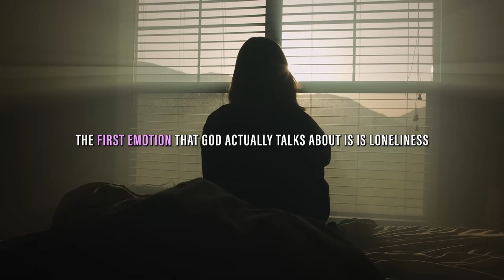The Truth About Singleness: Unanswered Prayers and Perfect Timing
In a topic very close to her heart, Rita delves into the unfiltered and painful truths that come from living in the tension of unanswered prayers in the realm of singleness. How do we deal with the disappointment of still being single, and grappling with the enigma of God's perfect timing?

If you would like to support the Worship Is My Weapon podcast 🙏🏻🕊️🤍

Chapter Markers
00:00 Loneliness and Isolation
00:58 Introduction to The Topic of Singleness
02:08 Understanding Singleness
03:00 Societal Norms & Expectations
05:00 How Rita Responds to Her Singleness
06:24 How we Journey Through Singleness
08:35 Acts of Faith in Hope
12:35 When God Doesn’t do What we Think He Should do
14:15 Hearing the Voice of God
16:20 Holy Spirit Vision in Therapy - Asking God for His “Perfect Timing”
18:44 The Reason for God’s Perfect Timing
20:00 “Perfect Timing is Laced With Peace”
22:00 Why Are There So Many Single Women?
23:00 Loneliness in The Bible And Desire For Companionship
26:50 Waiting on God’s Timing in The Season You're in
29:30 Processing Loss And Grief in Seasons of Our Lives
30:50 Zechariah and Elizabeth’s Story - Luke 1
33:00 The Humanity of Grief With Longsuffering of the Soul
34:30 God Understands The Condition of Your Spirit
36:12 We Can Choose Obedience
37:00 Remaining Steadfast
38:10 Praying For God to Raise up More Godly Men
39:30 Stop Questioning Why People Are Single
41:00 Rita’s Resolve
42:20 There’s a Better Way
44:20 Rita’s Encouragement to Singles

Music Sync ID: MB01UITICJB72ZN